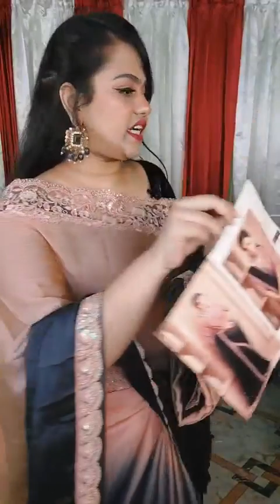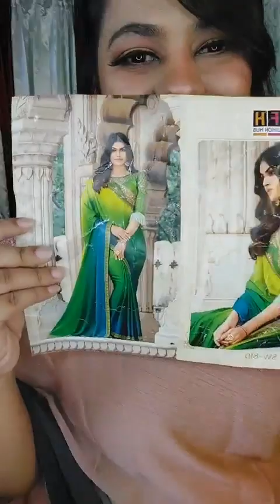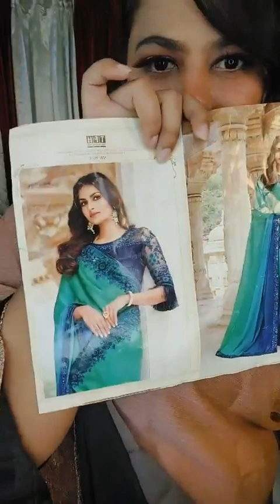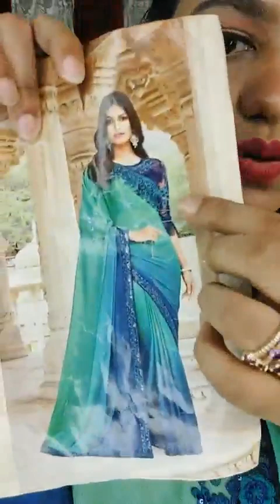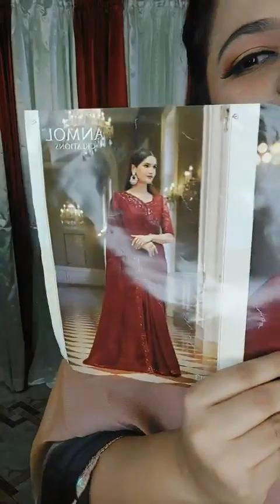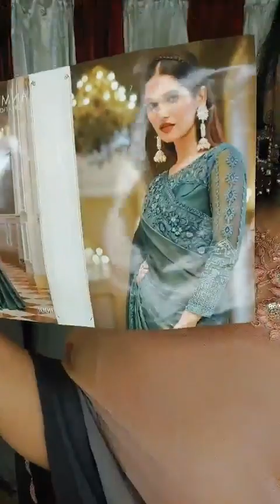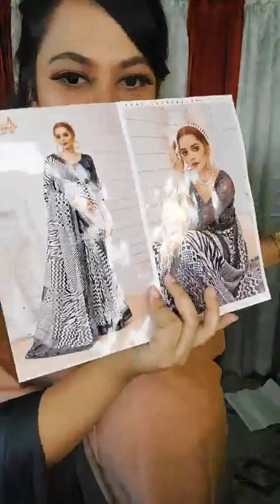Exclusives Dubai Saree II Gorgeous You By Tahrim II